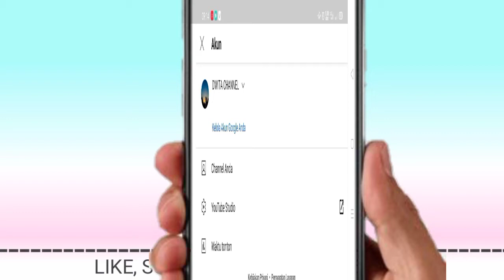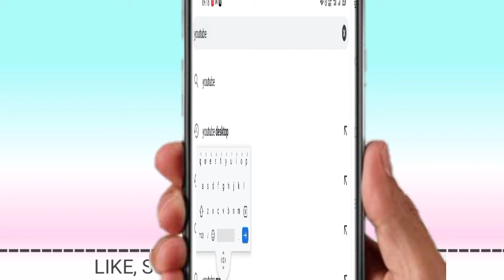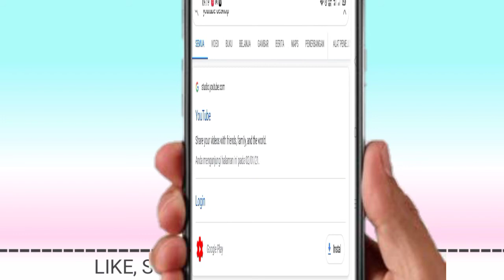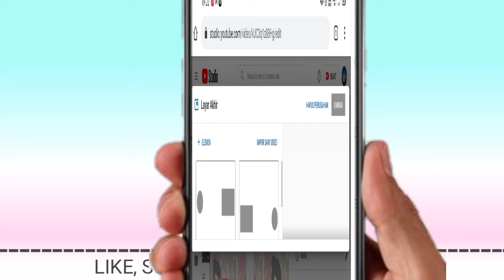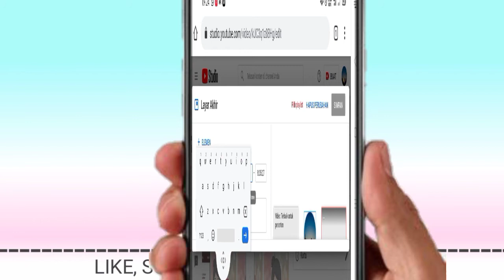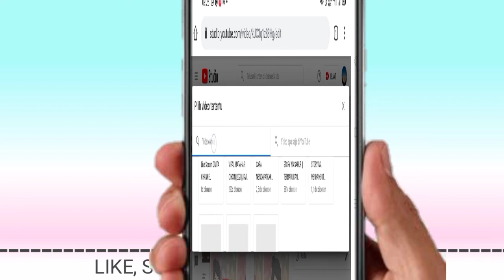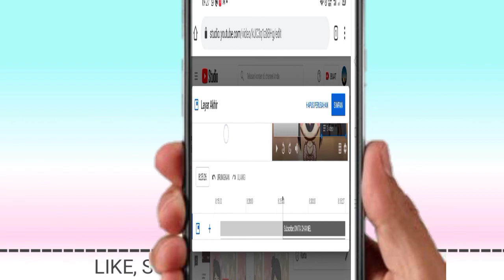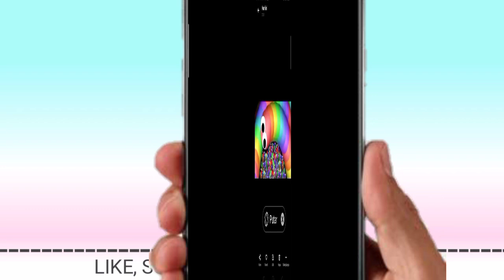CARA MENAMBAHKAN LAYAR AKHIR - (END SCREEN)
Halo Semuanya!!!
Welcome to Rashari Channel, di channel aku ini kalian semua bisa nemuin video tentang tutorial Youtuber pemula, Mulai dari pembuatan Channel sampai channel kamu mendapat gaji dari pihak YouTube loh. Selain itu ada juga video tentang game ataupun literasi ramadhan dan literasi hari raya.
Dalam channel aku sendiri untuk video-videonya udah aku sendirikan pada menu playlist, tujuannya agar kalian lebih mudah mencari video yang kalian inginkan.

Jadi untuk kalian semua tonton sampai habis untuk setiap video tutorialnya, supaya kalian paham, jangan lupa juga buat dukung channel ini dengan cara SUBSCRIBE, LIKE, KOMENTAR yang membangung, serta SHARE video-video channel ini ke teman-teman kalian ataupun Social Media yang kalian punya.

Happy watching ☺️
Halo Semuanya!!!
Welcome to Rashari Channel, di channel aku ini kalian semua bisa nemuin video tentang tutorial Youtuber pemula, Mulai dari pembuatan Channel sampai channel kamu mendapat gaji dari pihak YouTube loh. Selain itu ada juga video vlog dan juga tentang game ataupun literasi ramadhan dan literasi hari raya.

Happy watching ☺️
Hi everybody!!!
Welcome to Rashari Channel, on my channel all of you can find videos about beginner Youtuber tutorials, Starting from creating a channel until your channel gets a salary from YouTube, you know. In addition, there are also video vlogs and also about games or Ramadan literacy and holiday literacy.
In my own channel, I have put my own videos on the playlist menu, the goal is to make it easier for you to find the videos you want.

So for all of you, watch until the end for each video tutorial, so that you understand, don't forget to also support this channel by means of SUBSCRIBE, LIKE, COMMENTS that build, and SHARE the videos of this channel to your friends or your Social Media. have.

Happy watching